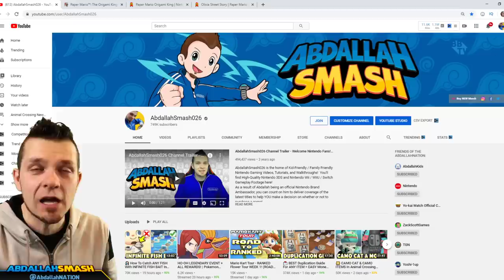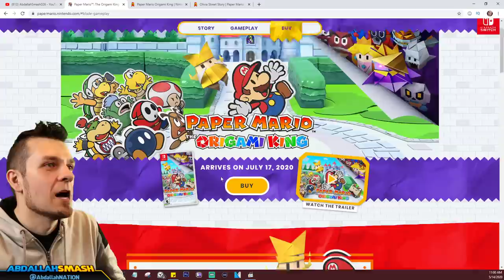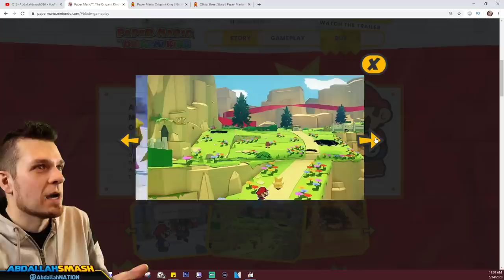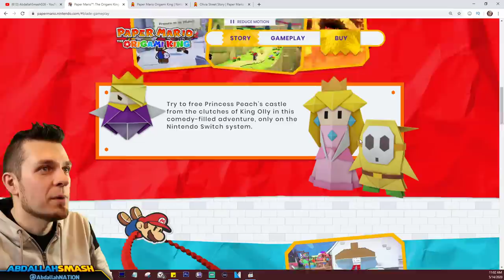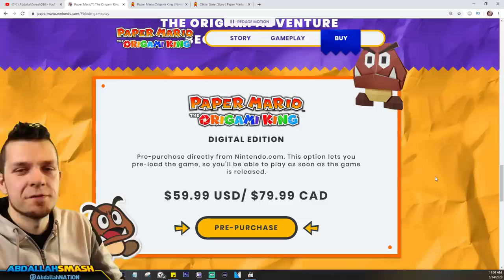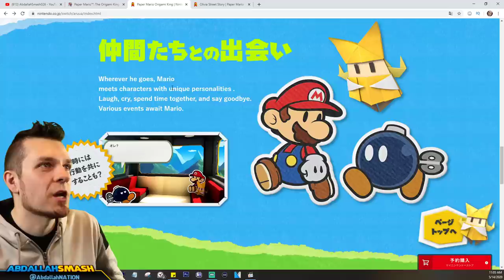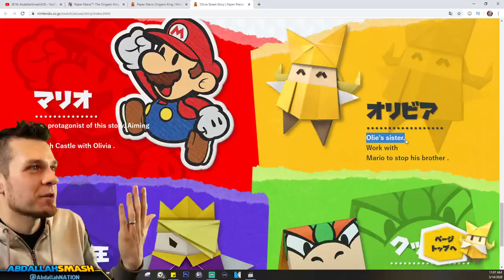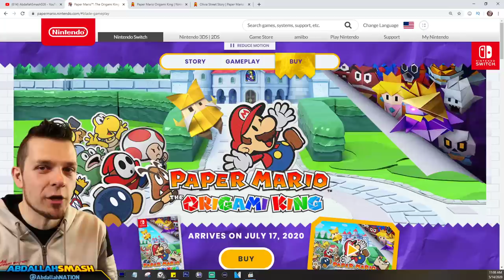Paper Mario: The Origami King - Gameplay Trailer + FULL ANALYSIS & HIDDEN DETAILS! (Nintendo Switch)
Paper Mario: The Origami King - Official Trailer & Full Analysis with Abdallah, as he explains the Battle Mechanics & hidden details that you missed by exploring the English and Japanese Official websites, with a family-friendly commentary in HD 1080p 60 fps.

About Paper Mario: The Origami King:
A new paper-crafted Mario adventure unfolds on Nintendo Switch!
The kingdom has been ravaged by an origami menace! Join Mario and his new partner, Olivia, as they battle evil Folded Soldiers, repair the damaged landscape, and try to free Princess Peach’s castle from the clutches of King Olly in this comedy-filled adventure, only on the Nintendo Switch™ system.

Mario and Luigi receive an invitation from Princess Peach to attend an origami festival and excitedly hurry to Toad Town…but something’s amiss. After investigating the eerily empty town, the duo finds a fearsome (and folded) Princess Peach—she’s been turned into origami by King Olly, ruler of the Origami Kingdom! With five giant streamers under his control, King Olly binds Princess Peach’s Castle and transports it to a distant mountain as part of his plan to re-fold the world.

On his journey to liberate Peach’s Castle and repair the ravaged paper landscape, Mario meets Olivia, King Olly’s sister, and the two join forces to put a stop to Olly’s origami onslaught. Even Bowser falls victim to Olly’s plot when his minions are turned into origami Folded Soldiers and betray their Koopa king, forcing him to ally with Mario and Olivia!

Battle the Folded Soldiers in ring-based battles that challenge you to strategically line up enemies to maximize damage! Out of battle, Mario can use the arm-extending 1,000-Fold Arms ability in specific spots to interact with the landscape to pull, peel, hit, and more! Join Mario, Olivia, and their companions on a journey of laughter and emotion, thrills, and a whole lot of folding.

Release date: Jul 17, 2020
Players: 1 player
Genre: Action, Adventure
Publisher: Nintendo
Game File Size: 6.5 GB

🍄 Mushroom Tier 🍄
▪️ Twitter Shout-out

⚡ Lightning Tier ⚡
▪️ Boosted chances of playing with on Stream
▪️ Endscreen Credits